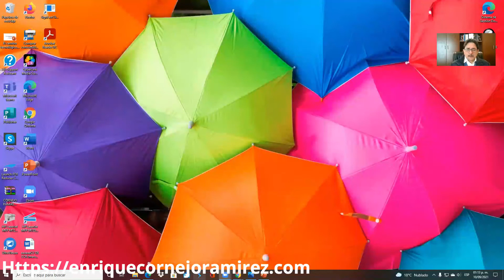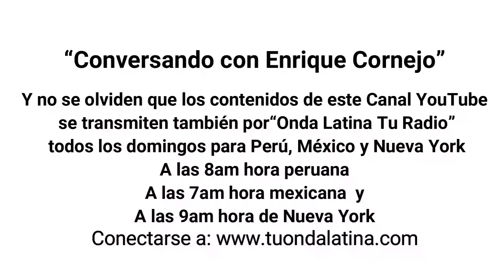El foro Internacional organizado por el Gobierno Regional del Callao